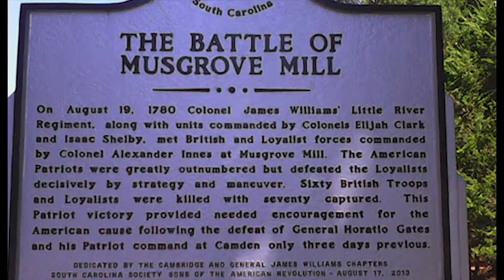The Battle of Kings Mountain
The battle of Kings Mountain was fought on October 7th, 1780 and is seen as one of the crucial turning points of the American Revolutionary War. Find out why in this video.

Music and sound effects used in video belong to their rightful creators.